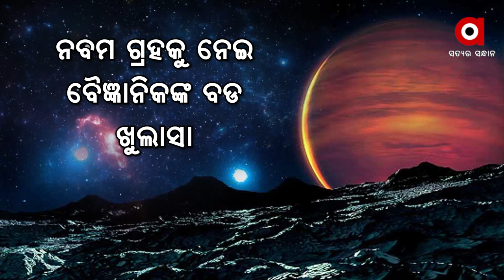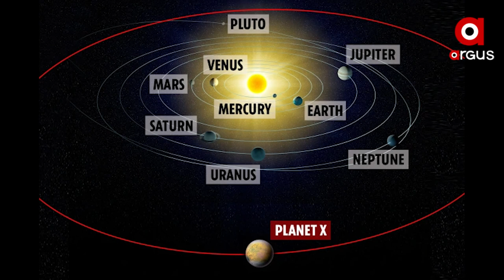ନବମ ଗ୍ରହକୁ ନେଇ ବୈଜ୍ଞାନିକଙ୍କ ବଡ ଖୁଲାସା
ସୌରମଣ୍ଡଳରୁ ମିଳିପାରେ ନବମ ଗ୍ରହର ସନ୍ଧାନ
ବୈଜ୍ଞାନିକ ମାନଙ୍କ ବଡ ଘୋଷଣା ସୌରମଣ୍ଡଳରେ ମିଳିପାରେ ନବମ ଗ୍ରହର ସନ୍ଧାନ । ସୂଚନା ଅନୁଯାଇ 1983 ମସିହାରେ ଜଣେ ବ୍ରିଟିଶ ପ୍ରଫେସର ଏବଂ ଜଣେ ଆଷ୍ଟ୍ରୋନଟର ନବମ ଗ୍ରହର ଉପସ୍ଥିତି ନେଇ ଆଶା କରିଥିଲେ ଯାହାର ଯାଂଚ୍ ବର୍ଷ ବର୍ଷ ଧରି ଜାରି ରହିଥିଲା ।